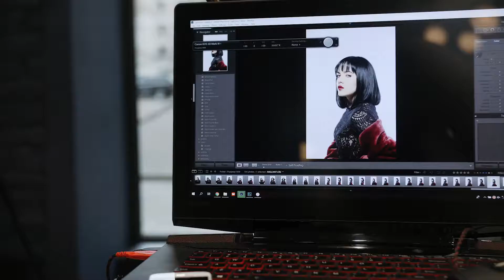Zimowe trendy fryzur w 2019 | ✂ 1909fryzjerzy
Zobacz zimowe trendy fryzur w 2019 roku!
Najmodniejsze w ostatnim czasie fryzury w salonie 1909 Fryzjerzy w Warszawie.

Szukasz stylisty, który zrozumie wszystkie Twoje potrzeby? Odgadnie jakiej fryzury pragniesz? Uzyska kolor włosów idealny? Zadba o ich blask i dobrą kondycję?

Zmień fryzjera na 1909 Fryzjerzy ✂

Teraz wszystkie Twoje marzenia są w zasięgu ręki. Zadbamy o Twoje włosy!

Nie wierzysz? Przyjdź na bezpłatną konsultację. Chętnie odpowiemy na wszystkie Twoje pytania 🙂

🔴 Salon 1909 założony został przez parę warszawskich mistrzów fryzjerstwa z wieloletnim doświadczeniem w rzemiośle – Kasię Poniatowską-Miłek i Darka Miłka. Atelier 1909 stanowi połączenie współczesnej innowacyjności z nigdy niestarzejącą się klasyką. Chcemy, aby nasz salon pogodził piękno i historię rzemiosła z nowoczesnym, postępowym fryzjerstwem.